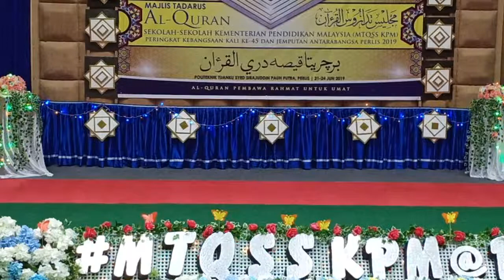BERCERITA MTQSS 2019 (P) Sarawak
Peserta dari Negeri Sarawak menyampaikan cerita yang bertajuk Mukjizat Nabi Isa alaihissalam. MTQSS peringkat kebangsaan 2019 diadakan di Politeknik Tuanku Syed Sirajuddin, Pauh Putra, Perlis pada 21-24 Jun 2019.